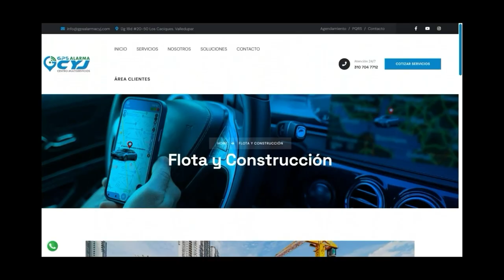LE PROPINABA UNA GOLPIZA A SU EXPAREJA Y LO CAPTURARON EN CODAZZI